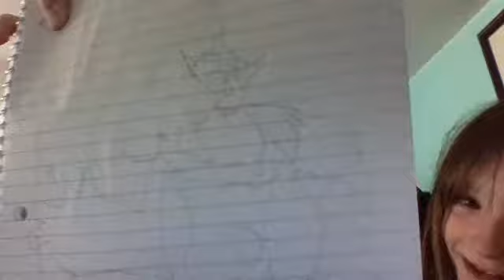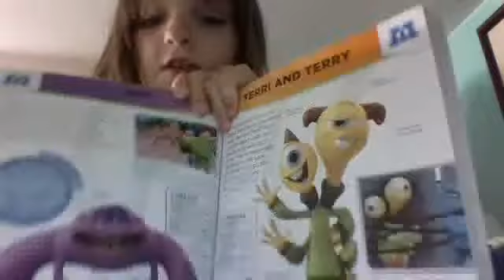mix up stuff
i take about part 2 3 4 and 5 and more